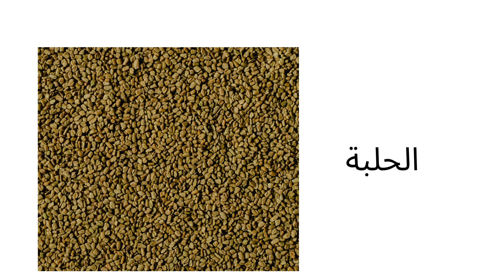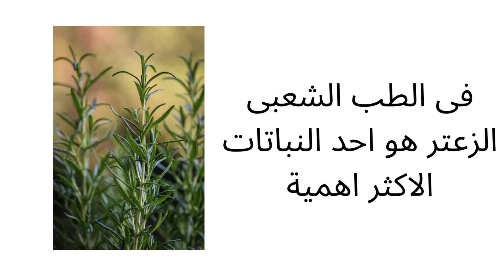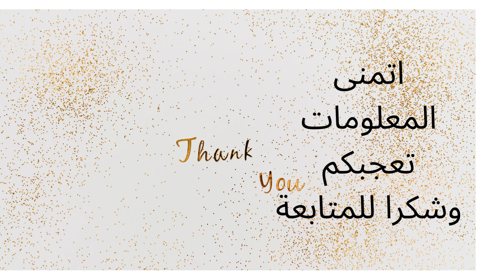مجموعة اعشاب للعلاج والتخسيس وزيادة الوزن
بعض الاعشاب المفيدة للصحة والجسم والوزن